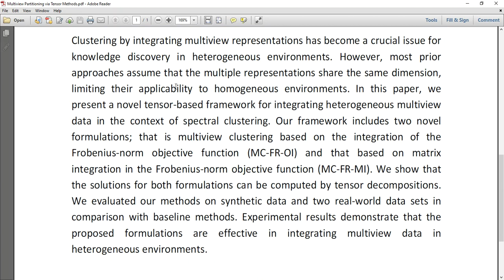Multiview Partitioning via Tensor Methods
IEEE PROJECTS 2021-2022 TITLE LIST
MTech,BTech,BE,ME,B.Sc,M.Sc,BCA,MCA,M.Phil

 * Complete Source Code
 * Complete Documentation
 * Complete Presentation Slides
 * Flow Diagram
 * Database File
 * Screenshots
 * Execution Procedure
 * Readme File
 * Video Tutorials
 * Supporting Softwares

Support Specialization
 * 24/7 Support
 * Ticketing System
 * Voice ConferenceA
 * Video On Demand
 * Remote Connectivity
 * Document Customization